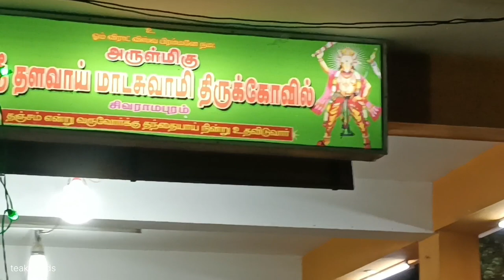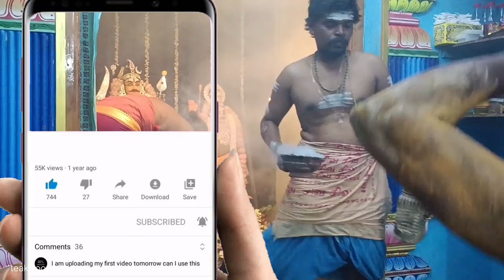அஞ்சுகிராமம் சிவராமபுரம் ஸ்ரீ தளவாய் மாடசுவாமி கோவில் ஆவணி மாத சிறப்பு பூஜை #2023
Anjugramam sivaramapuram sri thalavaimadan Kovil poojai 2023 | அஞ்சுகிராமம் சிவராமபுரம் அருள்மிகு ஸ்ரீ தளவாய் மாடசுவாமி திருகோவில் ஆவணி மாத சிறப்பு பூஜை

ஆவணி_மாத_வழிபாடு 2023